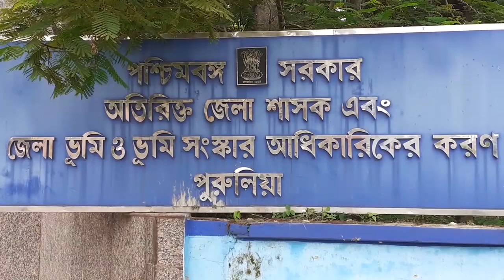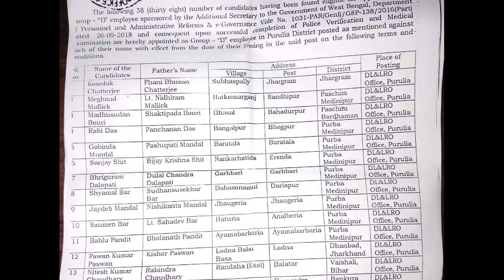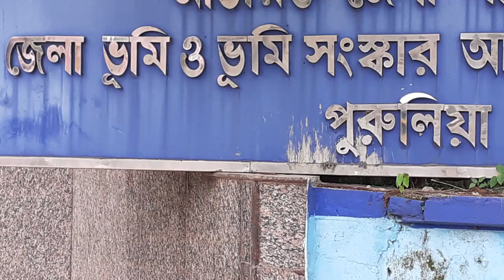সরকারী চাকরীতে পুরুলিয়াকে বঞ্চনা||EXCLUSIVE REPORT||| No Govt Job for Purulia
চাকরী নিয়ে পুরুলিয়া জেলা জুড়ে শুরু হয়েছে বিতর্ক। অভিযোগ উঠে আসছে যে পুরুলিয়ার ভুমিপুত্রদের বঞ্চিত করে একের পর এক সরকারী চাকরী দেওয়া হচ্ছে শুধু বহিরাগতদের। সম্প্রতি পুরুলিয়ার ভুমি ও ভুমি সংস্কার দফতরে গ্রুপ ডি পদে যোগ দেয় তিরিশ জনেরও বেশি যুবক যুবতী। লক্ষ্যনীয় ভাবে এর মধ্যে পুরুলিয়া জেলার একজনও নেই। অথচ ঝাড়খণ্ড এমনকি বিহার থেকেও একাধিক যুবকের নাম তালিকায় রয়েছে। এতেই বাস্তবে হতবাক হয়ে গেছে পুরুলিয়ার তরুন প্রজন্ম। বিষয়টি নিয়ে সময় জঙ্গলমহলের এক্সক্লুসিভ রিপোর্ট।